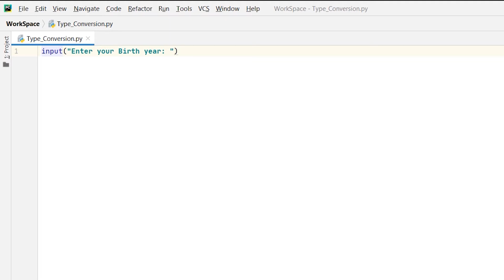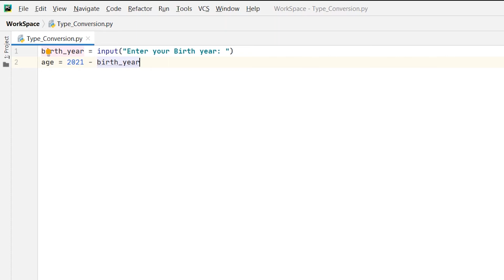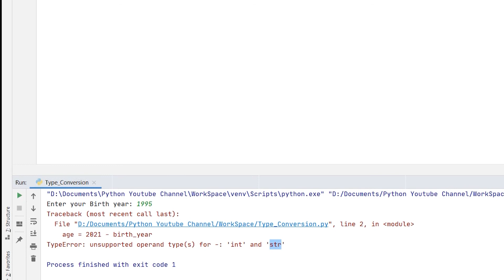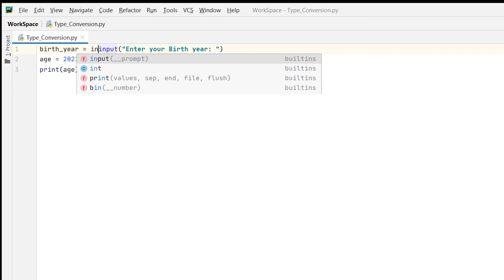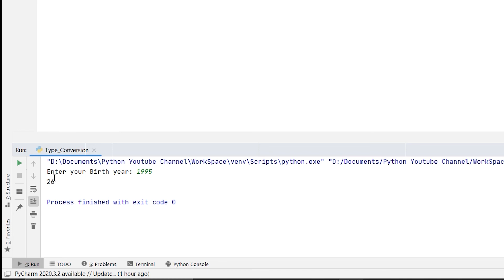7. Type Conversion in Python (Part 1)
In this video we have show you, how to do simple Type Conversion in Python.

In order to cater to the needs of our viewers we have dedicated playlists on programming languages such as Python, Java, C Programming, Html & CSS, Robot Framework, and much more.